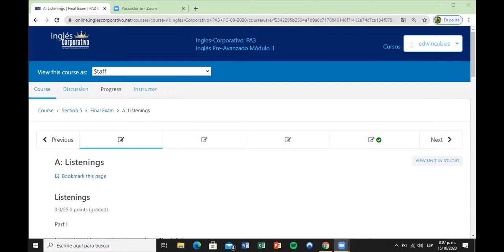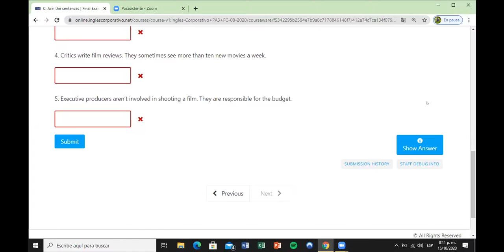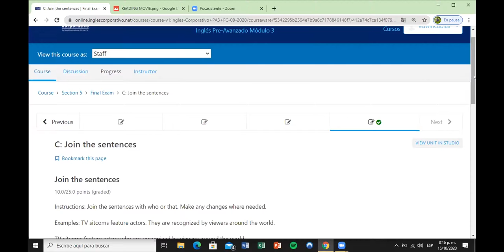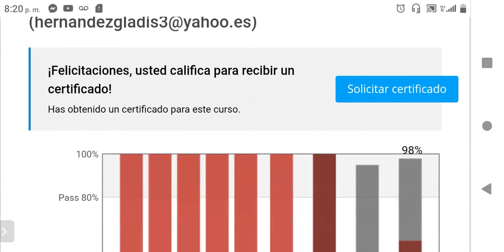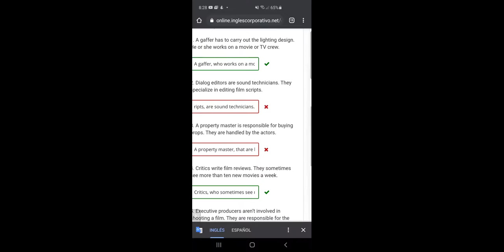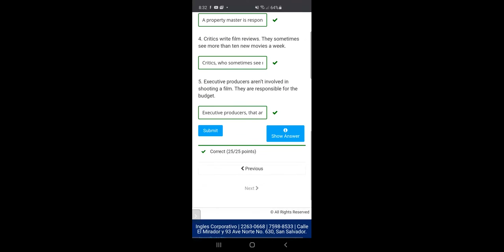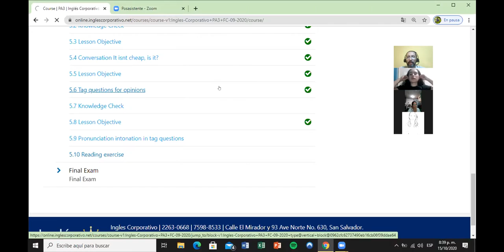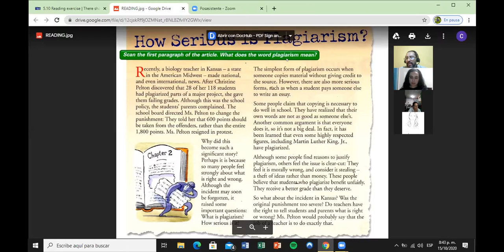Ingles Corporativo- Day 16 Final Test